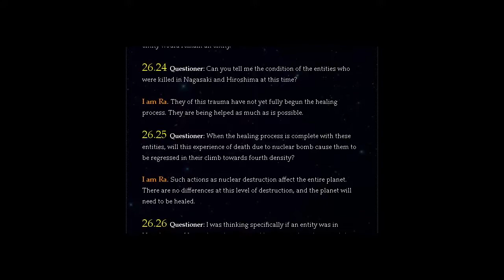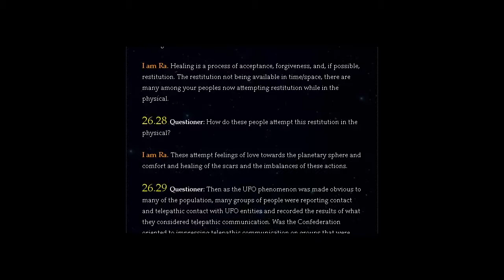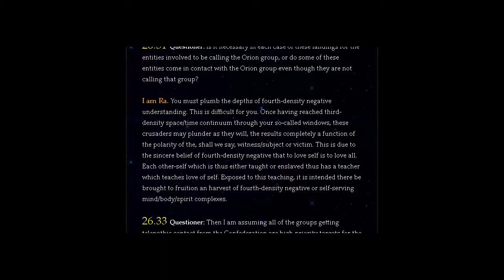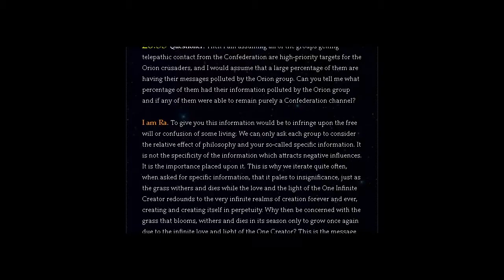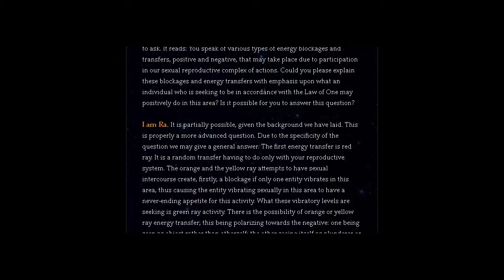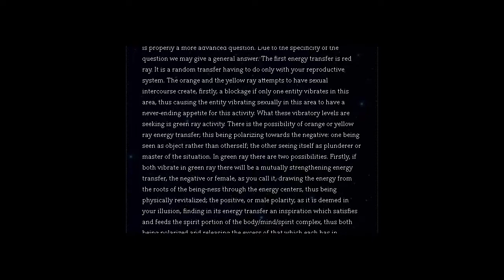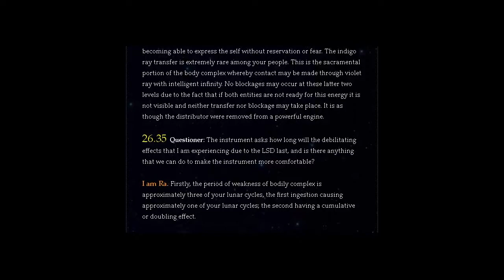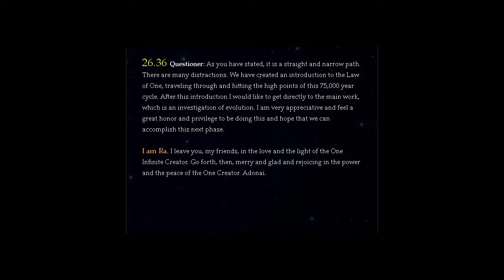THE LAW OF ONE | SESSION 26 PART TWO